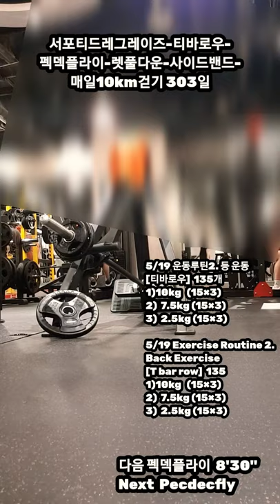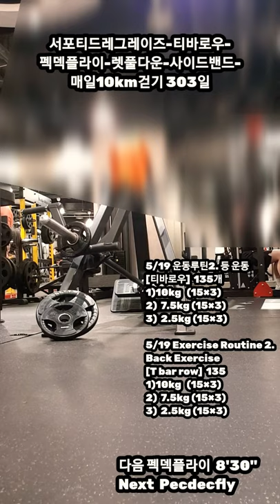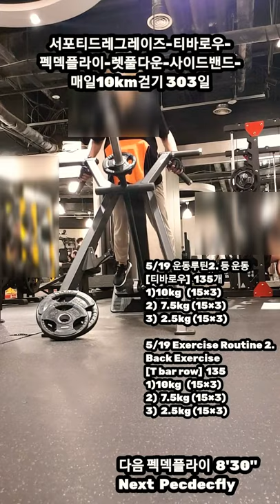[5/19 운동루틴 복부, 등, 옆구리운동] Abdominal exercise, Back exercise, Side exercise 🙇‍♀️🌹☕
서포티드레그레이즈-티바로우-
펙덱플라이-렛풀다운-사이드밴드-

5/19 운동루틴1. 복부 운동
[서포티드레그레이즈]  100개
100 개 (50.25.25)

5/19 Exercise Routine 1.
Abdominal exercise
[Supported Legraise]  100

5/19 운동루틴2. 등 운동
[티바로우]  135개
1)10kg   (15×3)
2)  7.5kg (15×3)
3)  2.5kg (15×3)

5/19 Exercise Routine 2.
Back Exercise
[T bar row]  135
1)10kg   (15×3)
2)  7.5kg (15×3)
3)  2.5kg (15×3)

5/19 운동루틴3. 등 운동
[펙덱플라이]  60개
10kg  (15×4)

5/19 Exercise Routine 3.
Back Exercise
[PecDecFly]  60
10kg  (15×4)

5/19 운동루틴4. 등 운동
[렛풀다운]  45개
20kg (15×3)

5/19 Exercise Routine 4.
Back Exercise
[Lat Pull Down]  45
20kg (15×3)

5/19 운동루틴5. 옆구리 운동
[사이드밴드]  90개
4kg [30×3]

5/19 Exercise Routine
4kg [30×3]